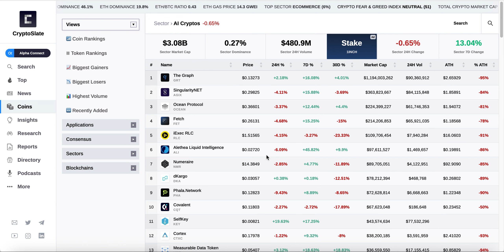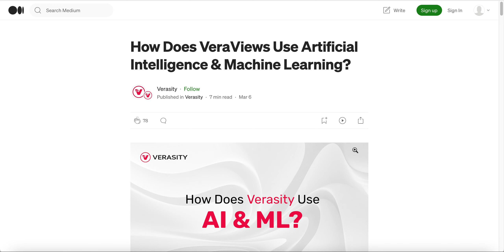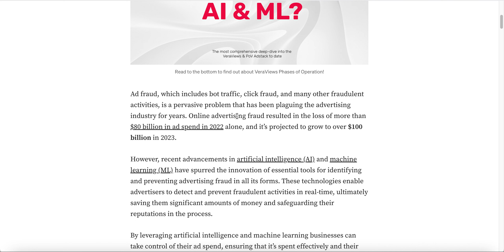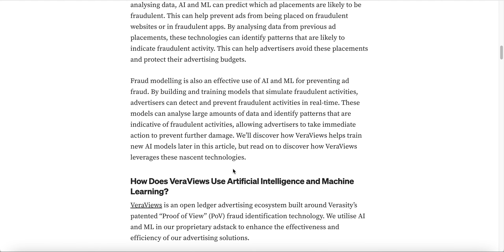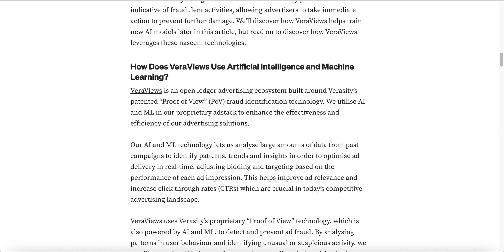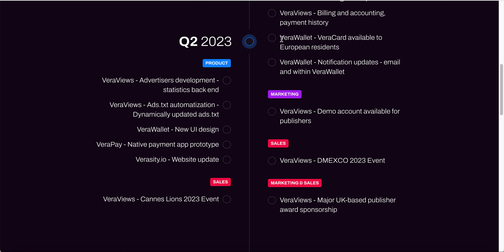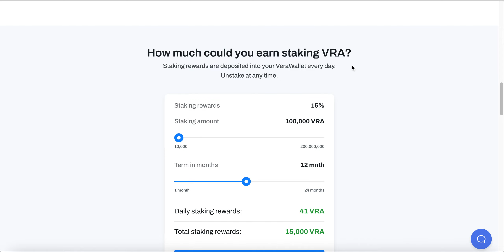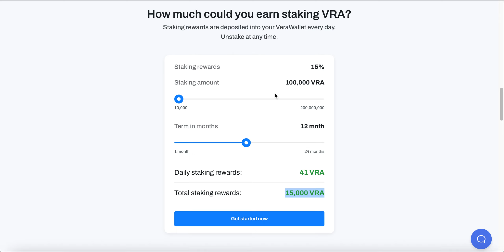I'm loading up on VERASITY [Plus earning passive income]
With patented unique technology, this project has continued to deliver. This is a great time to dca in to this awesome token.